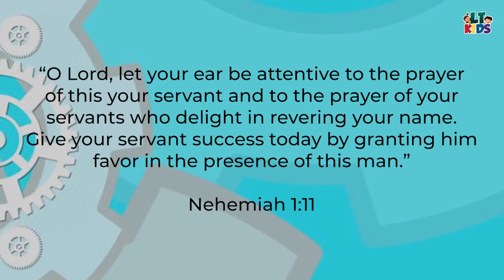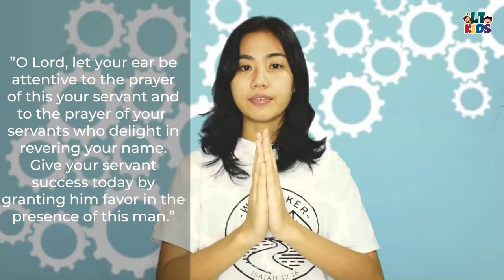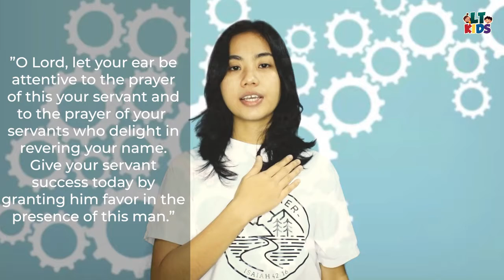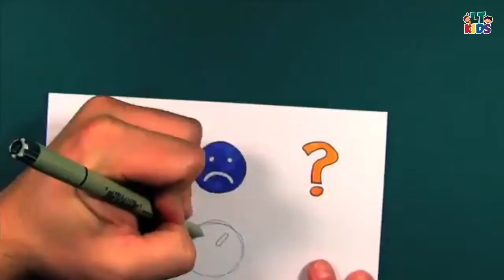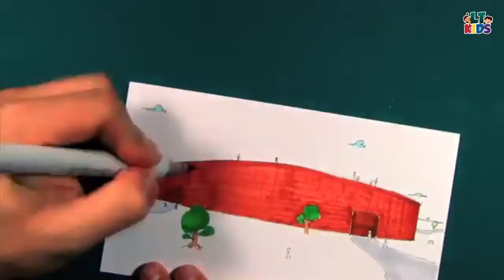NEHEMIAH - God's Partner - VCC Episode 63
NEHEMIAH
God's Partner
VCC Episode 63

Happy Sunday Living Temple Kids!
Let's dance and listen to the word of God together!
You can also share this livestream to your friends.
Don't forget to greet your dad a Happy Father's Day!